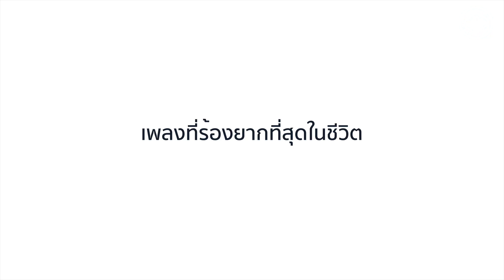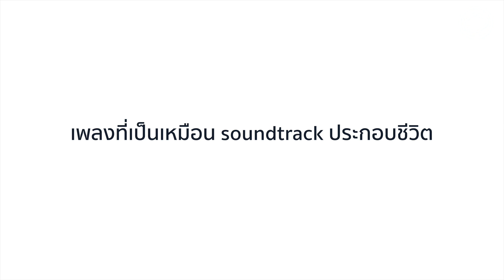6 บทเพลงเล่าชีวิตบนเส้นทางสายดนตรี ของ แสตมป์ อภิวัชร์ | The Cloud of Music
ในบรรดาเพลงดังของ แสตมป์-อภิวัชร์ เอื้อถาวรสุข คุณชอบเพลงไหนมากที่สุด เอ๊ะ! แล้วอยากรู้มั้ยว่า เจ้าตัวชอบเพลงไหนของตัวเองมากที่สุด เพลงไหนเขียนยากที่สุด ร้องยากที่สุด หรือมีเพลงไหนบ้างนะ ที่คนอาจไม่ค่อยรู้ว่าแสตมป์เป็นคนแต่ง

มาฟังเขาร้อง 6 เพลงเล่าชีวิตบนเส้นทางสายดนตรีของเขาแบบสดๆ กันเลย